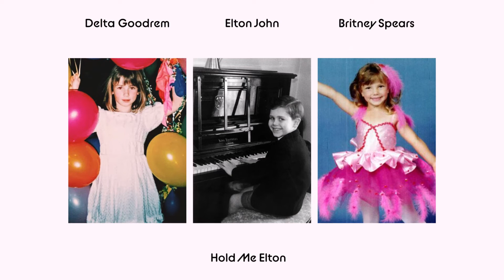Delta Goodrem vs. Elton John & Britney Spears - Hold Me Elton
A mashup of Delta Goodrem’s song ‘Dear Elton’ with Elton John and Britney Spears’s ‘Hold Me Closer’.